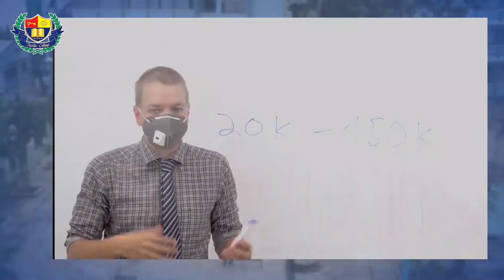THPT Trường Phổ Thông Thái Bình Dương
“We are from Pacific College, K-12. This video is about what we would like to share about childhood then and now. Let enjoy the video and think together “be the best version of us every day”.
And we are Vietnamese, let try to sing the song “HELLO VIET NAM” in the international language-English! All over the world should know more about Viet Nam. We are proud of our nation!
Now, can you play, dance, and sing with us 😊?
Địa chỉ: 112 Trần Phú, P. Cái Khế, Q. Ninh Kiều, TP. Cần Thơ.